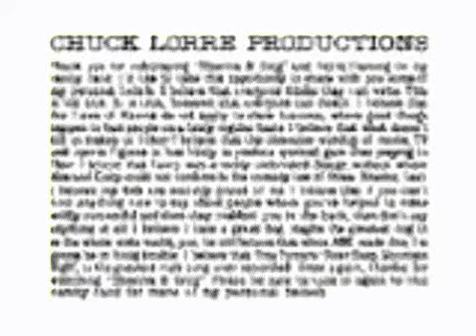Chuck Lorre Productions/20th Century Fox Television (1999)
Seen on a season 3 episodes 5 & 6 of "Dharma & Greg" on Program Accept Stink Video.
Photo to GIF editor: Make gif from pictures